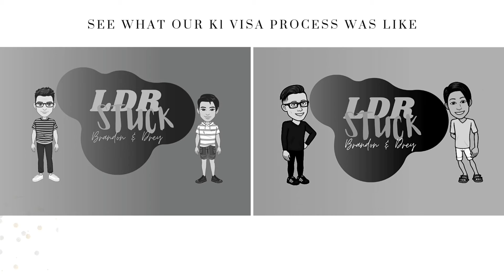He Couldn't Wait for Christmas 🎄 Merry Christmas early?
Drey couldn't wait for Christmas. He kept begging to open a present. So I gave in and let him pick one.